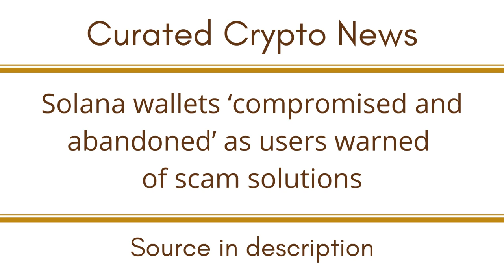Solana wallets ‘compromised and abandoned’ as users warned of scam solutions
EGLD: erd1uyzseaz3ne3eaf6r0j0p9nlrsyagfey4qnqv2j66pv3daggwj6sseu938d

DOT: 13MVMUApCciYR5HViE9wBHjc1wpmZpVbg1y8wDPuj6eN2JPD

BTC: 1KMoYwF9wU3FJ8h3TUWidTrAfav6ksCQyA

SOL: ACzxgHAhjzuwqee2anJQHzPx4iSm9GXrWNgbPTNpveQD